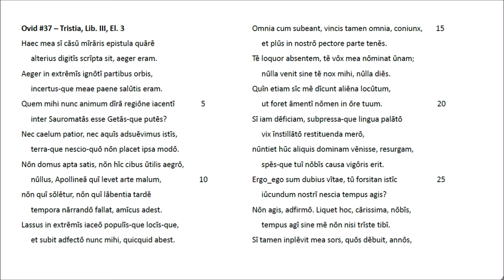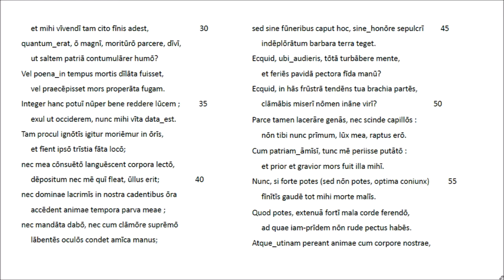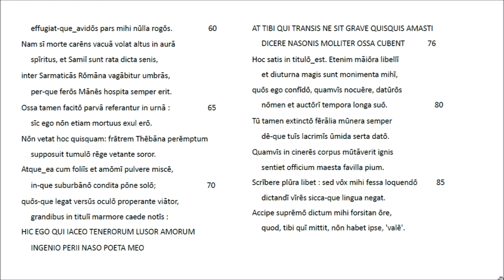Ovid #37 - Tristia Lib. III, El. 3 Latein Rezitation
Informationen über unsere Behandlung der Texte von Ovids Tristia sind in Ovid #30 zu finden.